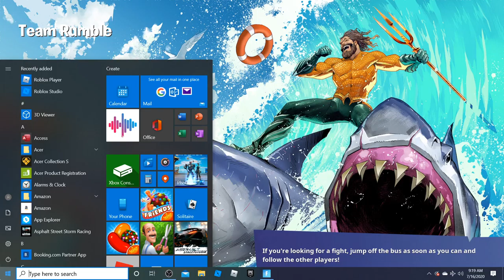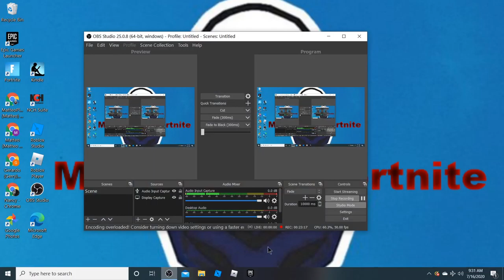AQUAMAN DAY IS HERE!!!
This vid might be bad quality because I tried something new. 😥😪😭
A lot of this vid is my friends trying to do challenges.